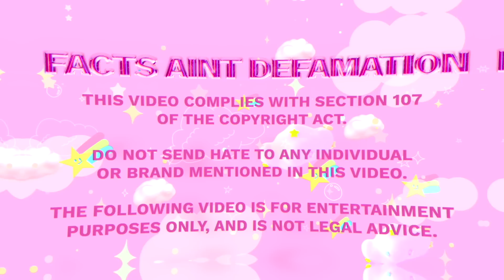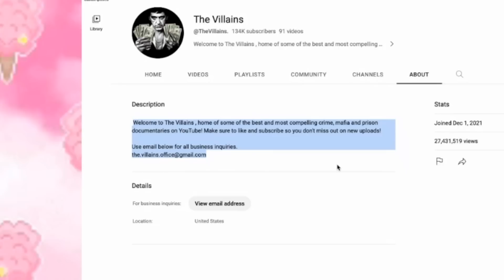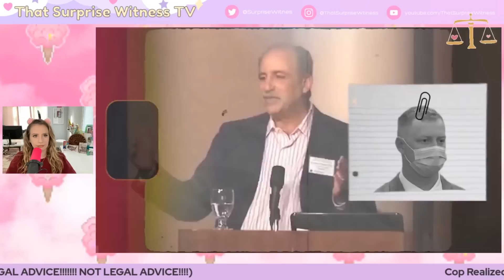Cop Realizes He's Going to Jail For. . . | *Lawyer Reacts*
Let's get into this VIRAL video and do a lil reaction.

That Surprise Witness TV
3495 U.S. 1